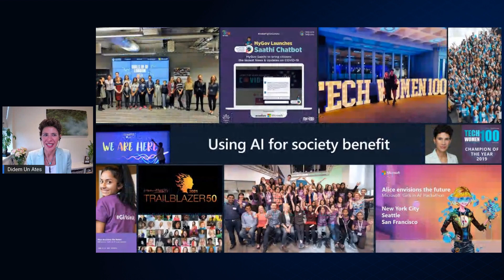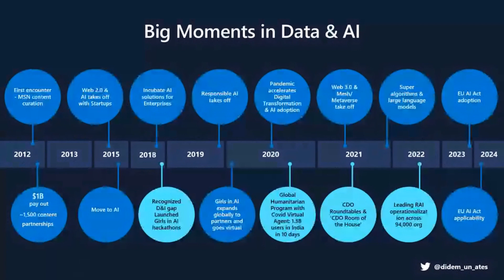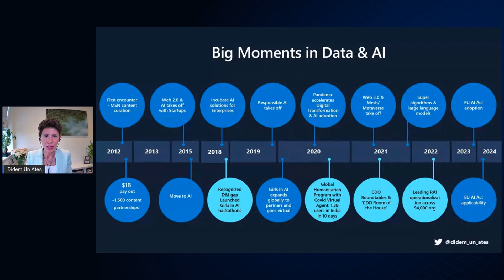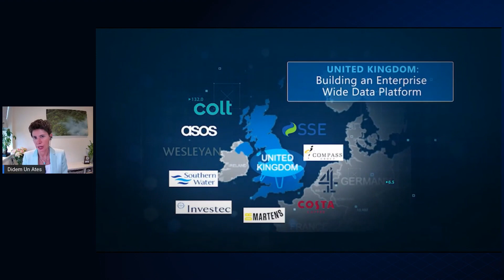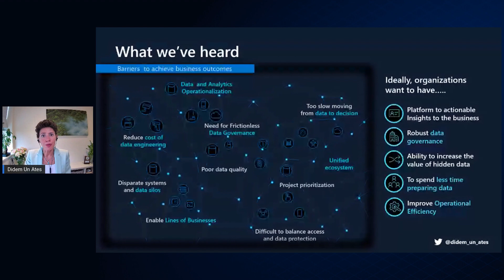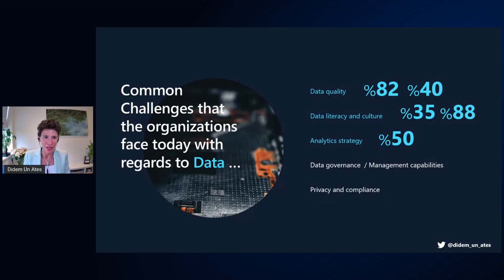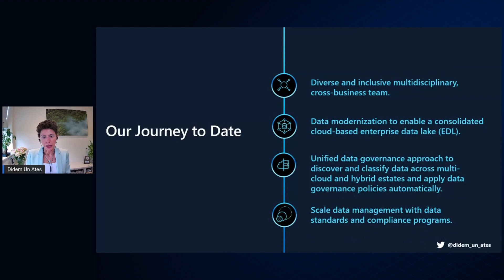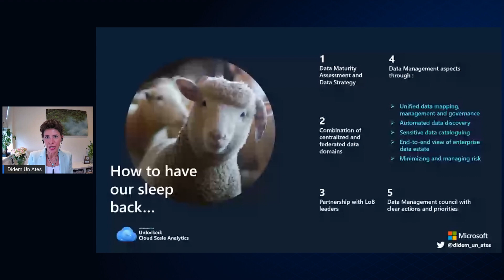1. Keynote: What Keeps Chief Data Officers Awake At Night?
Didem Un Ates, Head of Applied Strategy, Data & AI | CDO Office at Microsoft discusses What Keeps Chief Data Officers Awake At Night?